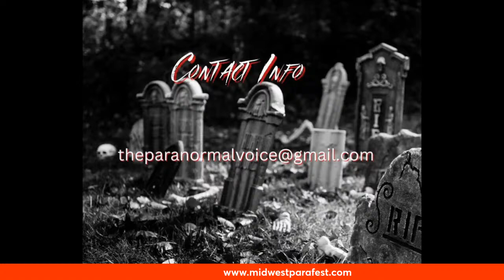Midwest Parafest 5 Chad and Heather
Chad and Heather organizers of the Midwest Parafest, they here to talk about this years event 2024!
The Oliver House and Maumee Bay Brewing Company provides an intimate presentation room, a separate meet & greet room for our speakers, and a lobby full of your favorite vendors, as well as a full-service bar and 3 restaurants!

Join Dye Paranormal for a day-long Conference & Vendor Show followed by a VIP Dinner.
Shop the Vendor Show from 10am until 6pm in the warehouse. FREE ADMISSION AND
Watch the Speakers' Presentations and Medium Panel from 10am to 5pm in the Lobby, followed by group meet & greets with your $50 Conference Ticket
OR
Enjoy a VIP Dinner with your favorite Speaker or Medium from 6pm to 8pm in the Lobby for $150 (includes admission to the Speakers' Presentations during the day)